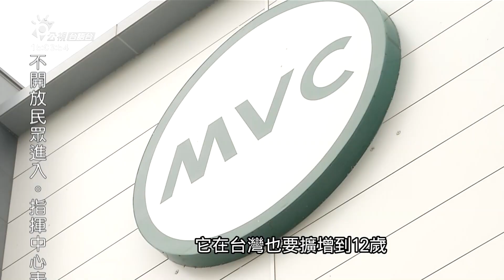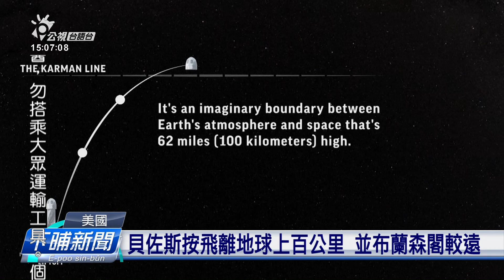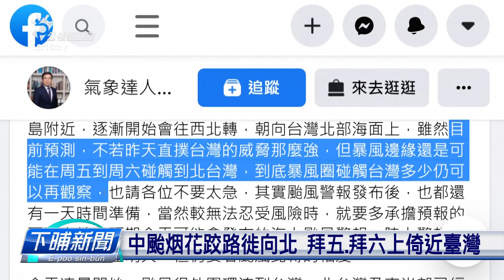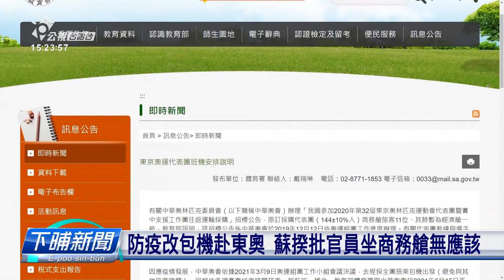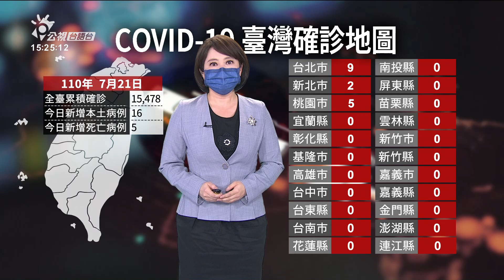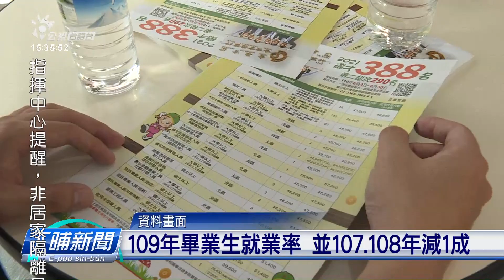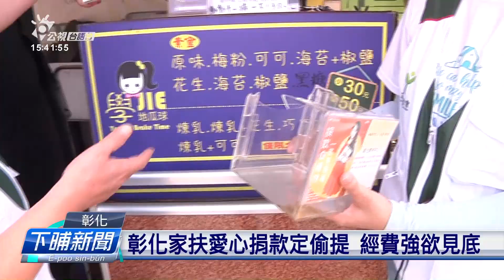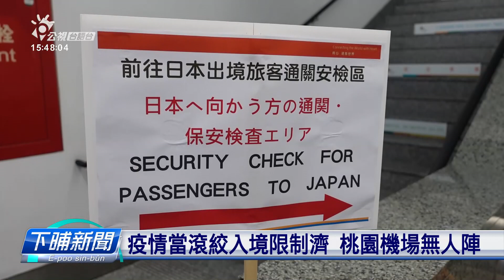20210721 下晡新聞 | 公視台語台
20210721 下晡新聞 重點頭條

1.今日16例本土攏北部 BNT疫苗申請開放未成年注
2.中國河南做大水已3死 鄭州災情慘，地鐵也淹水
3.太空旅行排碳量懸 環保汙染恐驚由全地球承擔

四節新聞​ ：　逐工（每天）09:00​ / 12:00​ / 15:00​（拜一至拜五） / 19:00​